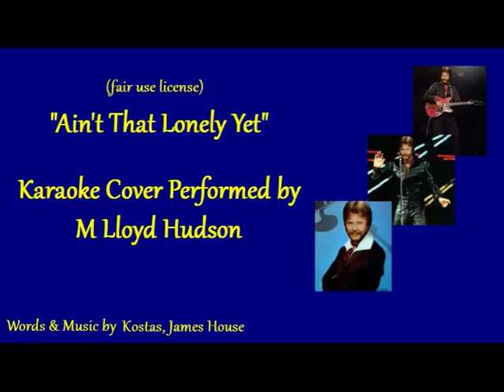Ain't That Lonely Yet - M Lloyd Hudson (fair use license)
Words & Music by Kostas, James House; Karaoke cover by M Lloyd Hudson; Popularized by Dwight Yoakum. Fair Use License.